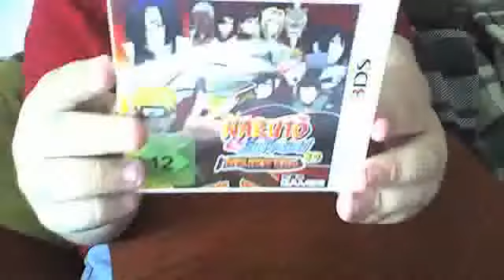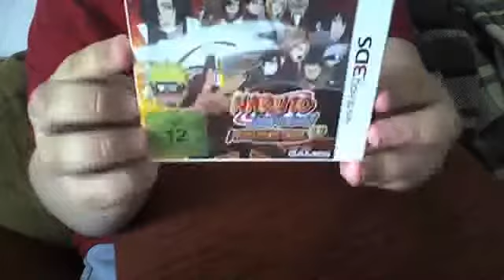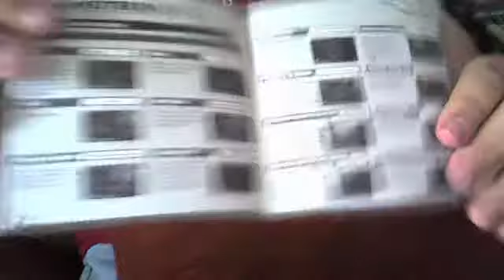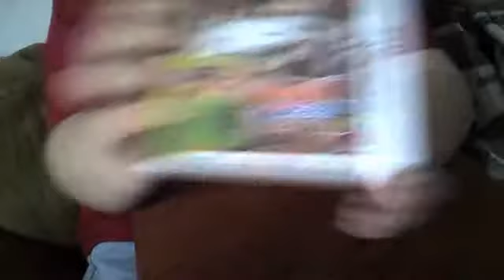Unboxing a Naruto Shippuden a new Ära 3DS Game!!!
Hallo, ja hier ein 3DS Game guckts einfach an!!!